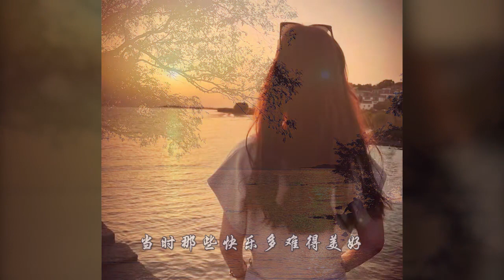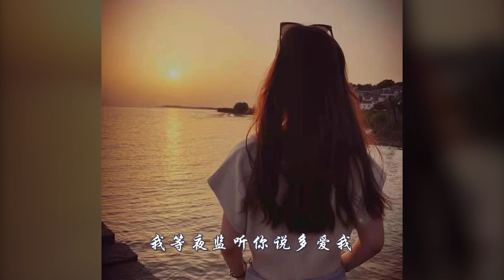橘子的歌：你就不要想起我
《起风了》怎么也唱不上去，只好先练练这首歌